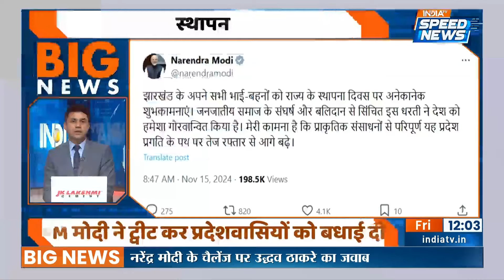PM Modi Bihar Visit: Bihar दौरे पर प्रधानमंत्री Narendra Modi | Birsa Munda Jayanti | Speed News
PM Modi Bihar Visit: तीन दिन के अंदर दूसरी बार पीएम मोदी बिहार आए हैं। आज वह भगवान बिरसा मुंडा के 150वीं जयंती के मौके पर प्रधानमंत्री नरेंद्र मोदी जमुई जिले के खैरा प्रखंड के बल्लोपुर मैदान पहुंचे।

PM Modi has come to Bihar for the second time within three days. Today, on the occasion of the 150th birth anniversary of Lord Birsa Munda, Prime Minister Narendra Modi reached Ballopur Maidan in Khaira block of Jamui district.